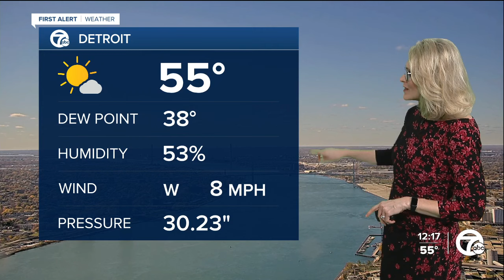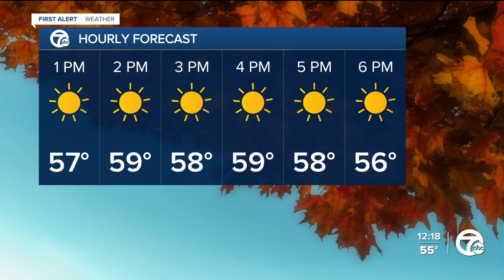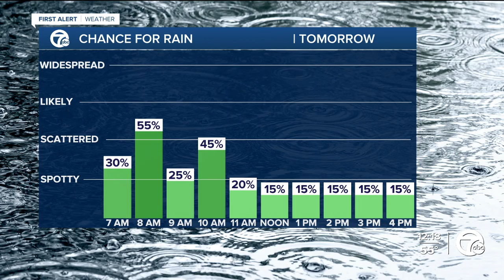Metro Detroit Weather: Cooler weather returns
The next chance for rain arrives on Friday. The weekend will be cool, but dry.